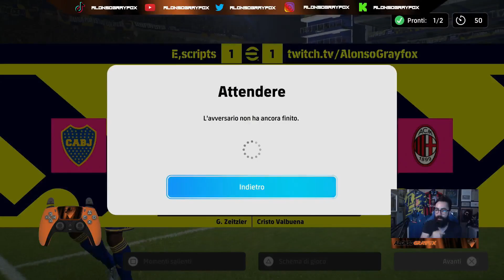EFOOTBALL 2024 - UN QUIT INASPETTATO E TANTA VOGLIA DI RIPARTIRE - LOTTA PER LA TOP 20 - RTG #29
Ventinovesima puntata del mio personalissimo Road to Glory! Benvenuti in questo nuovissimo episodio! 🥰 Non mancate di lasciare su questo video un bel mi piace, commentate, iscrivetevi e fate iscrivere il più gente possibile, ma soprattutto non dimenticate di attivare la campanellina per tutti i nuovi video che usciranno 🔔 Non mi resta altro che augurarvi una buona visione! 🔥😎❤️